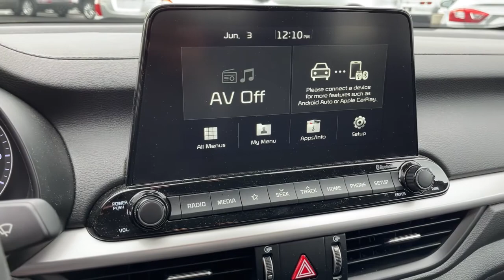2020 Kia Forte Columbus, Lancaster, Logan, Newark, Chillicothe, OH L22041A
Clear White Used 2020 Kia Forte available in Columbus, Ohio at Matt Taylor Kia. Servicing the Lancaster, Logan, Newark, Chillicothe, OH area.

Recent Arrival!brbrThis 2020 Kia Forte LXS in Clear White features: 2.0L 4-Cylinder MPI IVT FWDbrbrbrOdometer is 16316 miles below market average! 29/40 City/Highway MPG
Wheels: 16 Machine Finish Alloy|Front Bucket Seats|Woven Cloth Seat Trim|Radio: AM/FM/MP3 Audio System|Carpet Floor Mats|4 Speakers|4-Wheel Disc Brakes|Air Conditioning|Electronic Stability Control|Front Center Armrest|Tachometer|ABS brakes|AM/FM radio|Alloy wheels|Brake assist|Bumpers: body-color|Delay-off headlights|Driver door bin|Driver vanity mirror|Dual front impact airbags|Dual front side impact airbags|Front anti-roll bar|Front reading lights|Front wheel independent suspension|Fully automatic headlights|Illuminated entry|Low tire pressure warning|Occupant sensing airbag|Overhead airbag|Overhead console|Panic alarm|Passenger door bin|Passenger vanity mirror|Power door mirrors|Power steering|Power windows|Radio data system|Rear window defroster|Remote keyless entry|Security system|Speed control|Split folding rear seat|Steering wheel mounted audio controls|Telescoping steering wheel|Tilt steering wheel|Traction control|Trip computer|Variably intermittent wipers|Mode select transmission|Exterior Parking Camera Rear|Apple CarPlay & Android Auto